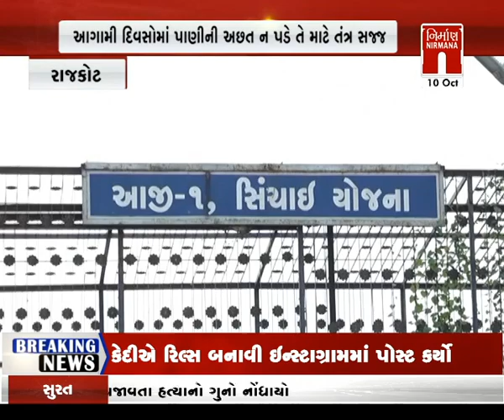Rajkot : ડેમોમાં સૌની યોજના દ્વારા પાણી ઠાલવવામાં આવશે । Nirmananews